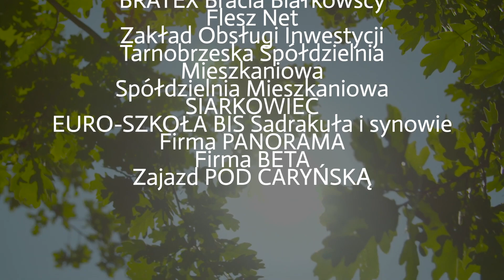ORAKA Zapiszę śniegiem w kominie…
20 Ogólnopolski Festiwal Piosenki Harcerskiej ŚPIEWOGRANIEC 2013.
Zespół otrzymał nagrodę w kategorii dodatkowej premiowane udziałem w Koncercie galowym Festiwalu.
Organizatorem festiwalu jest Stowarzyszenie ESTEKA, Komenda Hufca ZHP w Tarnobrzegu oraz Robert Kędziora